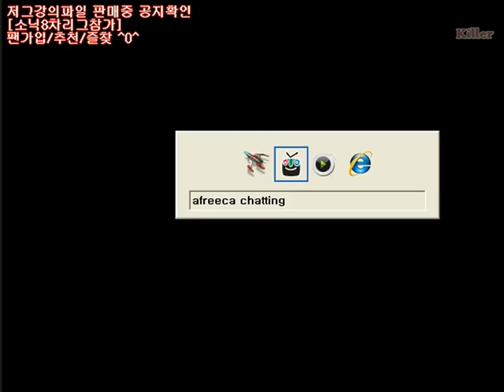[BW FPVOD] 122102 Killer ZvZ Beast